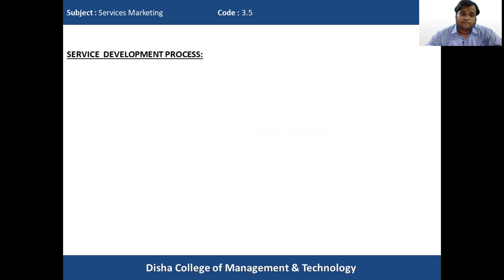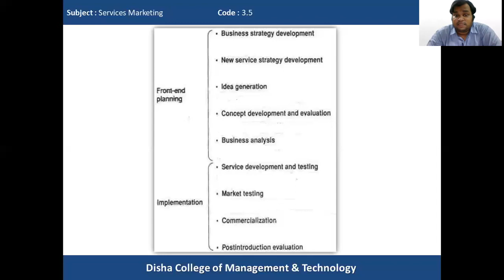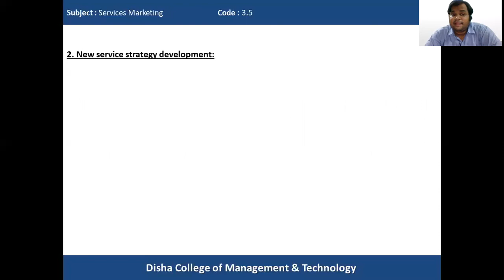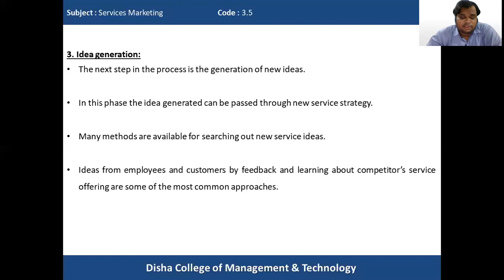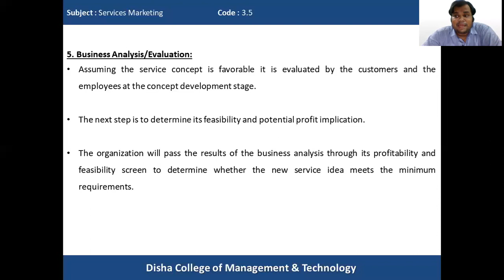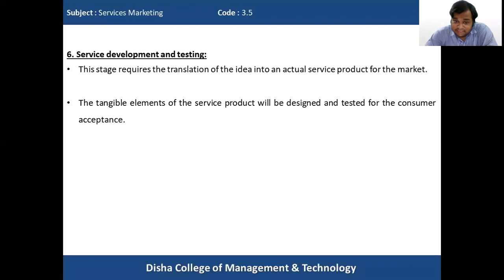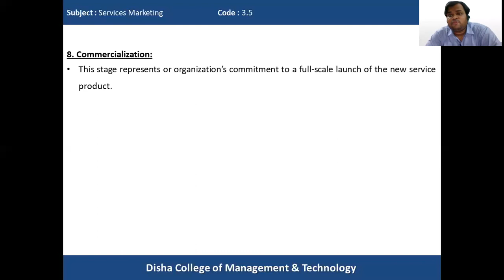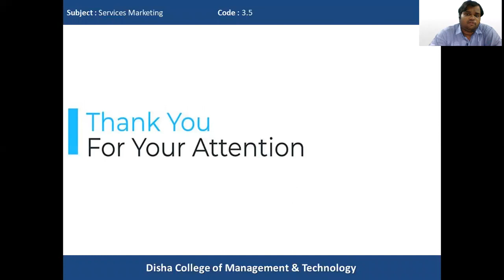Service Development Process- Service Marketing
Service Marketing
Code- 3.5